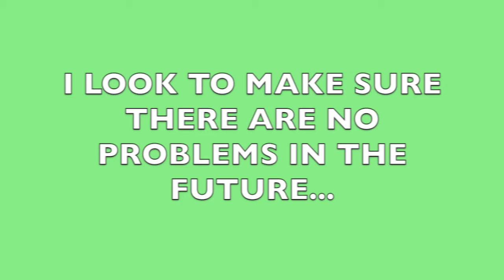THE UMBRELLA ACADEMY (SEASON 2) Trailer Reaction!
A trailer for the second season of Umbrella Academy has just been released by Netflix, so lets react to it!